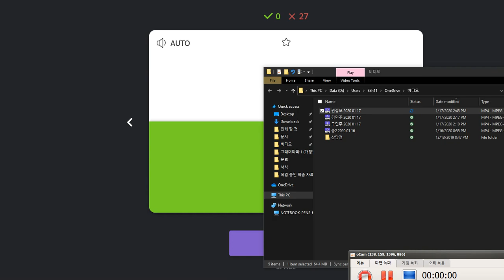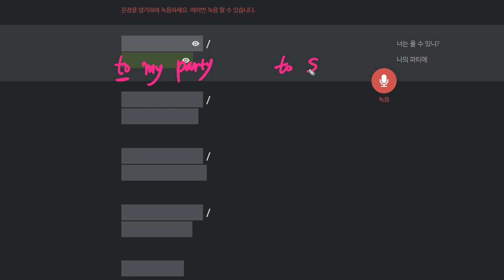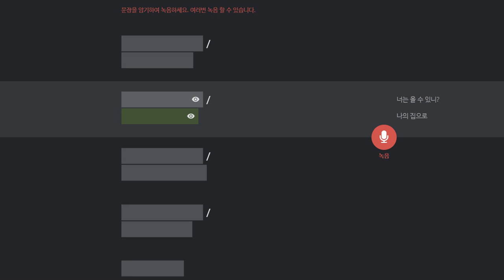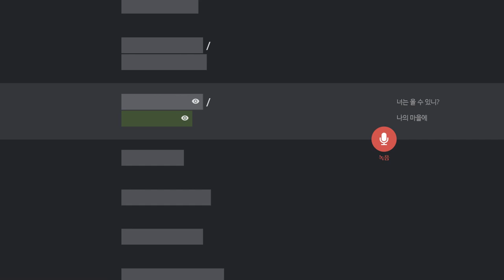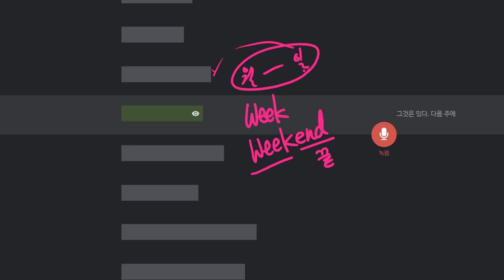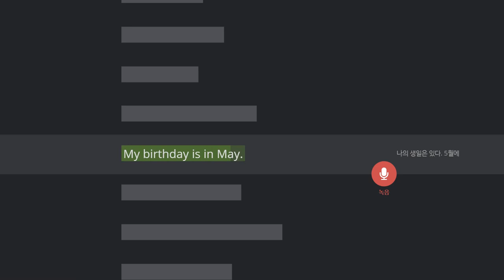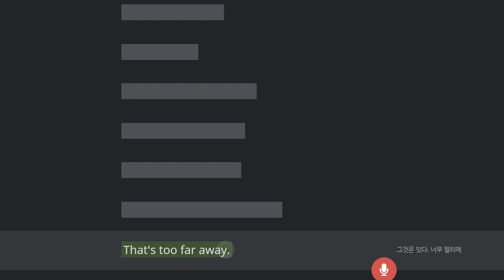박진효 2020 01 17 칭찬